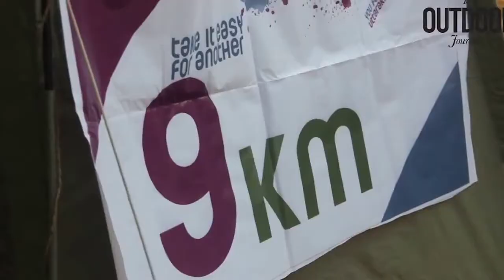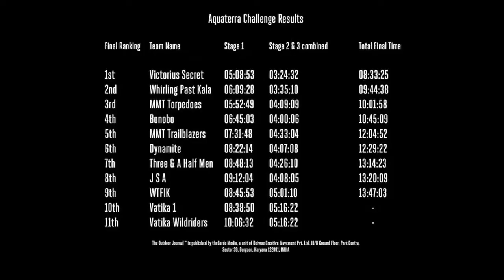The Aquaterra Challenge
Adventure racing is a combination of two or more endurance disciplines, may including orienteering and/or navigation, cross-country running, mountain biking, paddling and climbing and related rope skills.
You For Uttarakhand is a multi activity hike-bike-raft race, its a one-of-a-kind event being organized for the first time in North India.